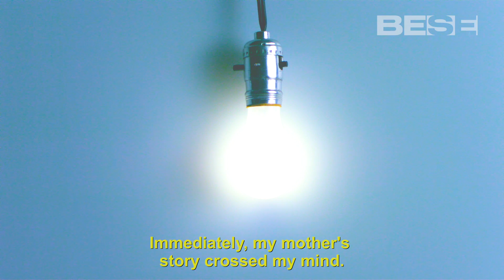Folkslore: La Llorona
Thinking of breaking your parents' rules? Think again. The ghost of La Llorona may come and get you.

In this episode of Folkslore, we learn about one girl's close encounter with La Llorona —a ghost that wanders the earth in search of lost and abandoned children to claim as her own. If you have a Folkslore story, share it with us!